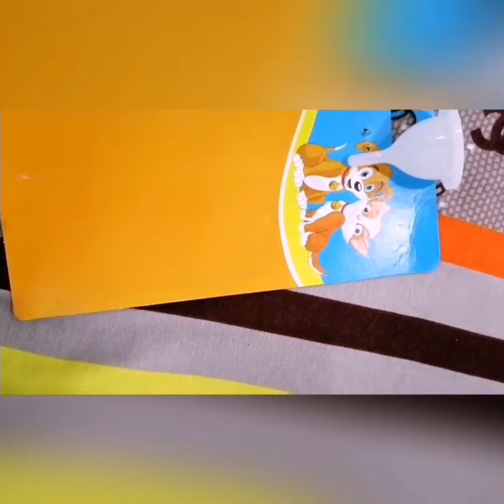my baby cat feeding bottle🍼 🍼😻❤️|feeding kitten |mother care kitten |kitten drinking milk in bottle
Baby bottle feeding
Service cat
Cry Of A Baby Kitten. Newborn Kittens Meowing in the Little House That Mom Found for Them
Newborn Kittens Meowing 😍 Baby Cats Meowing MEOW MEOW
Cute Newborn KITTENS MEOWING - A Cats Meowing Compilation ..Baby kittens meowing very loudly for mom cat (Newbo Kittens)

kitten meowing
kitten meowing to attract cats
kitten meowing sound effect
kitten meowing i love you
kitten meowing for mom
kitten meowing meme
kitten meowing shorts
baby kitten meowing
little kitten meowing
black kitten meowing
newborn kitten meowing
funny cats and kittens meowing
kittens playing and meowing
kittens crying for mom
kittens purring and meowing
baby kitten sounds
kittens meowing loudly
kittens meowing to attract cats
cute cats meowing compilation
cats and kittens meowing
baby kittens meowing
funny cats and kittens meowing compilation :

mother cat and baby cat funny videos
cute cats cute cats
muezza cat breed
cute cats meowing and talking
cat sounds for kittens
Content gap
mom cat talking to kittens
funny cat videos 2023
funny cat videos funny animal club
⠀baby kittens meowing
cat changes meow
different cat meows
kitten learns how to meow
kitten meows but
kittens meowing too much cuteness
cats playing meowing
kitten meowing for attention
meow sound kitten
:Wildlife

Pets

Animal rescue

Nature documentaries

Animal behavior

Cute animals

Exotic animals

Animal care

Safari adventures

Animal facts

Zoo tours

Animal conservation

Endangered species

Marine life

Birdwatching

Farm animals

Animal sanctuaries

Veterinary care
Dog training

Puppy care

Dog breeds

Dog grooming

Dog health

Cute puppies

Dog agility

Dog rescue

Service dogs

Dog behavior

Dog tricks

Dog adoption

Dog park adventures

Dog obedience

Dog competitions

Dog food reviews

Dog product reviews

Dog vlogs

Heartwarming dog stories

Cat care

Cat behavior

Cat breeds

Cat grooming

Cat health

Cat adoption

Kitten care

Cat DIY projects

Cat toys and accessories

Cat training

Cat rescue stories

Cat product reviews

Cat vlogs

Cat facts and trivia

Cat cafes

Cat documentaries

Cat humor

Cat art and crafts
Mom cat voice